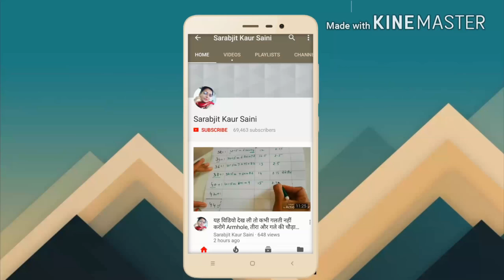New cut work salwar poncha design